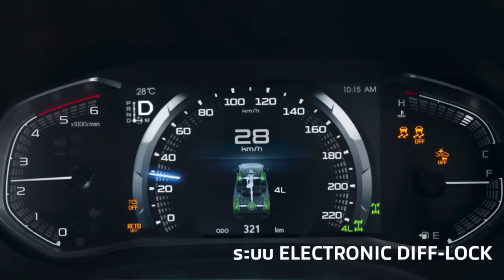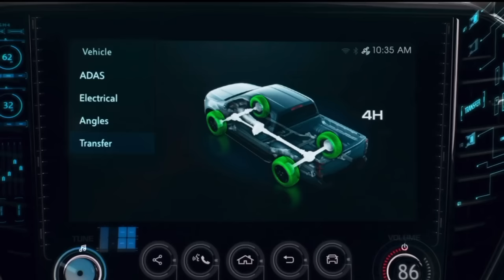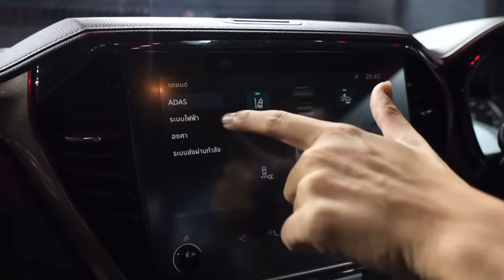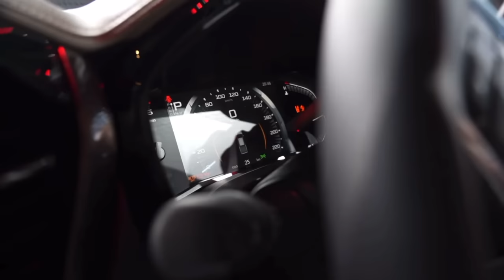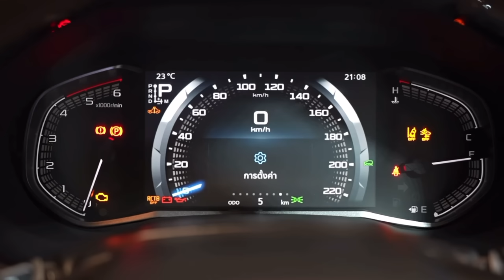2024 NEW ISUZU D- Max V-Cross Whats new ?